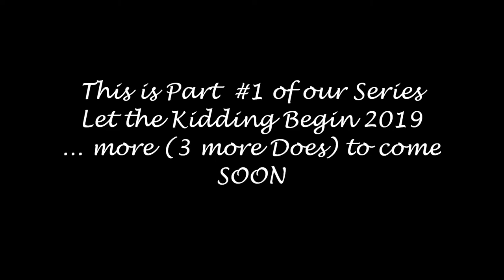Let the Kidding Begin 2019 # 1